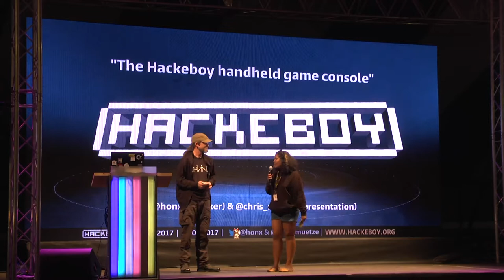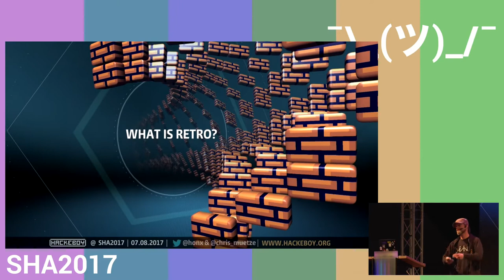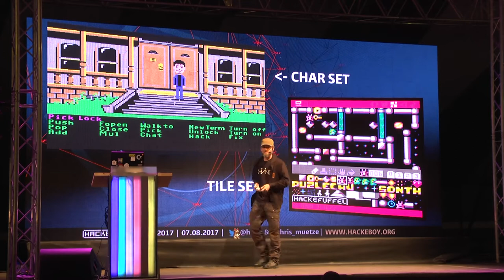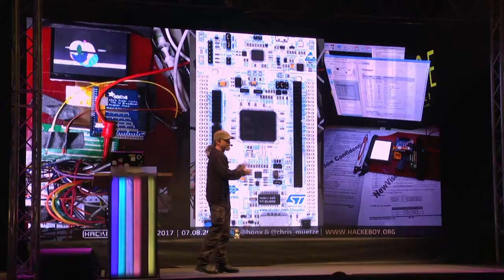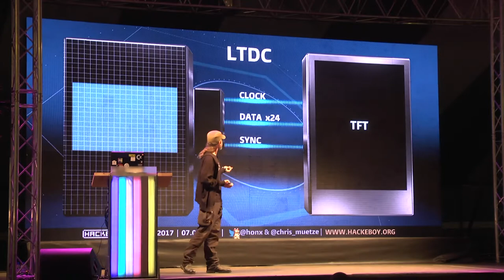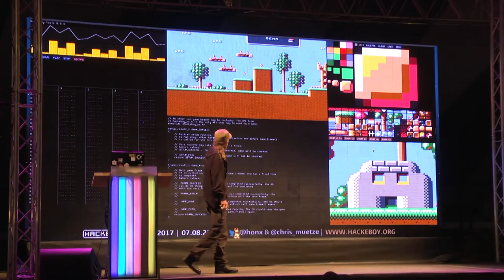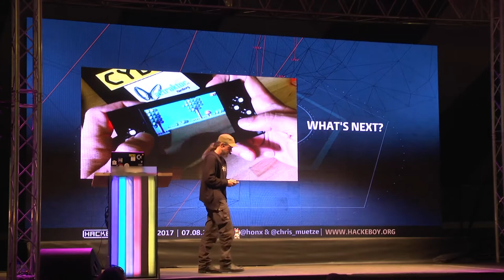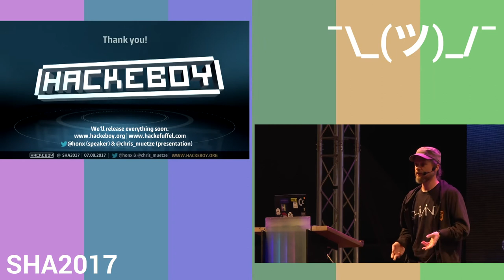The Hackeboy handheld game console (SHA2017)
Retro-gaming on open hardware

Hackefuffel is a small indie game label of 8-bit-heads from Hamburg. In late 2016 we decided to build the (open) retro-gaming console we always wanted...modern hardware, but old scholl spirit, and that's when Hackeboy was born. The first prototype was built at 33c3 and it has come a long way since then. In this talk we'll show you what we've built, what worked, what didn't and what we learned on the way...and of course invite you to remix the hardware, develop your own games and of course play them! :-)

Axel Theilmann